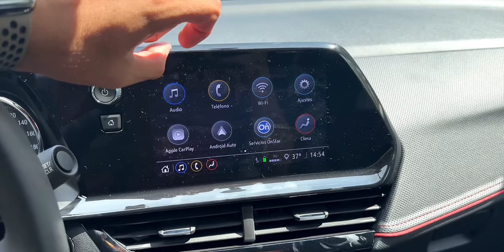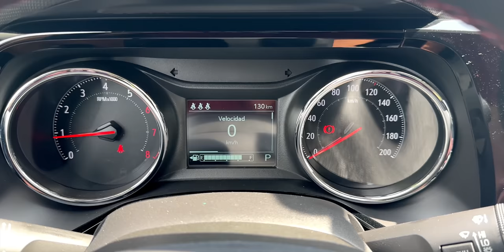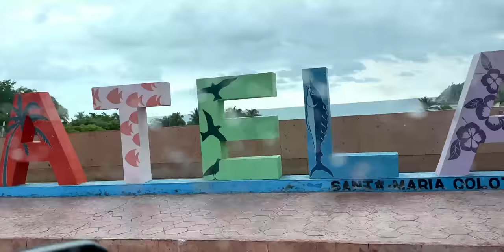Chevrolet Montana 2024 - ¿Lo mejor de dos mundos? | Primer Vistazo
Precios: $510,400-$574,100 MXN

¿A ti qué te pareció este auto?